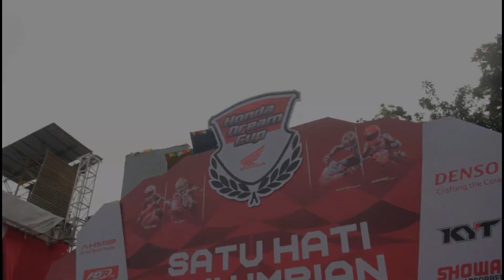Ngobrol Tipis Sama PEMBALAP CANTIK ECA SABANA, Juara HDC Purwokerto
Eca Sabana pembalap yang membela tim CMRT Bengkulu Lalayspeed berhasil merengkuh tampuk juara di kelas matic wanita pada gelaran Honda Dream Cup (HDC) Purwokerto pada hari minggu (18/8).

Videografer : Didit Luvo / Anggi Nugroho
Editor      : Didit Luvo